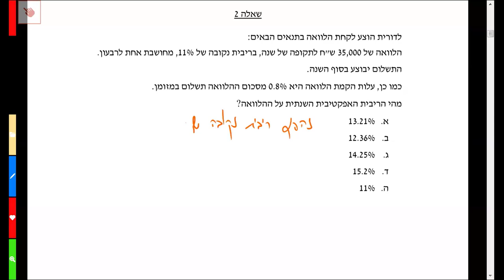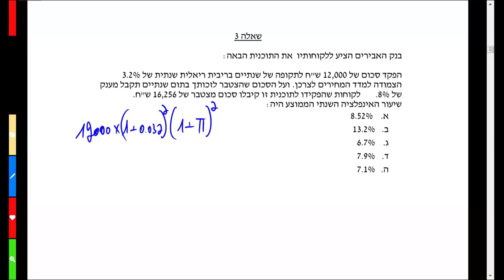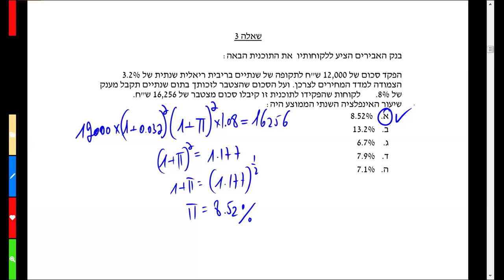Finance & Accounting Exam Questions | NPV, IRR, PI, EIR & Inflation | Quick Explanation & Solutions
🎧 This video is dubbed in ENGLISH.
For subtitles in other languages (العربية, Español, עברית, Bahasa Indonesia, etc.):
Click the Settings icon (⚙️) on the video player.
Click "Subtitles/CC".
Select your language.

Finance & Investment Exam Questions - Complete Solutions Included
The document contains three advanced finance questions with detailed solutions:
Question One - Net Present Value, Internal Rate of Return, and Profitability Index
Discusses the meaning of a negative NPV in an investment project. The solution explains that when NPV is less than zero, the project is not economically viable, the internal rate of return is lower than the cost of capital, and the profitability index is below 1. Proceeding with the project would decrease the company's value.
Question Two - Effective Interest Rate
Asks what the effective annual interest rate is for a loan with a 0.8% fee and quarterly interest calculation. The solution includes calculating the nominal interest rate, accounting for the origination fee, and the difference between the amount paid and the amount actually received. The final result is 12.36%.
Question Three - Inflation
Deals with calculating the average annual inflation rate when 12,000 NIS was deposited at a 3.2% real interest rate indexed to inflation, an 8% bonus was granted, and the accumulated amount reached 16,256 NIS. The solution is built on an equation incorporating all variables, with a result of 8.52% per year.
The document is suitable for finance students and candidates preparing for professional exams in the investment field.